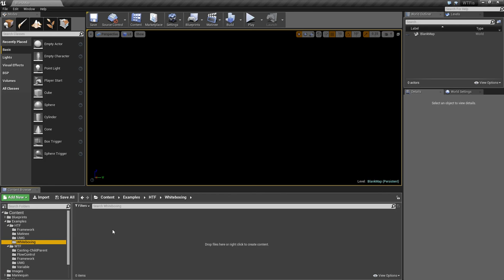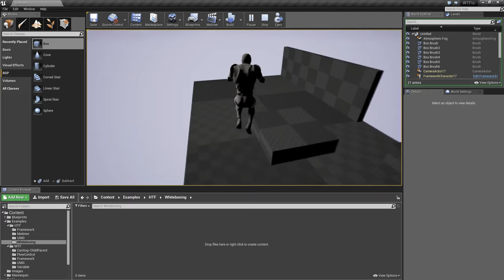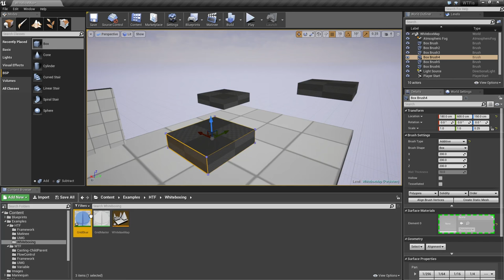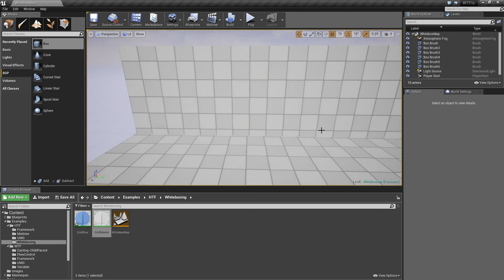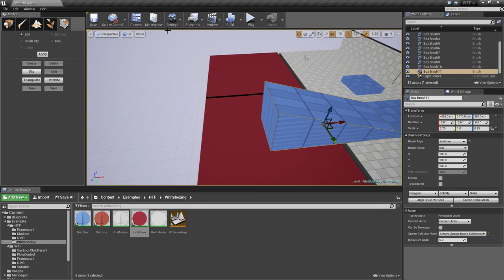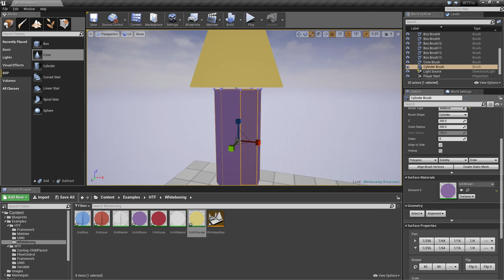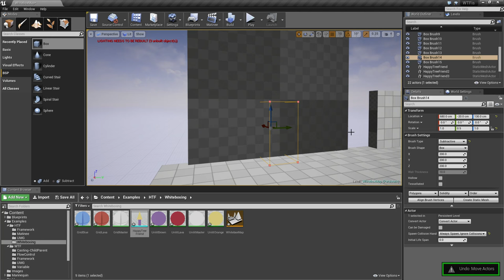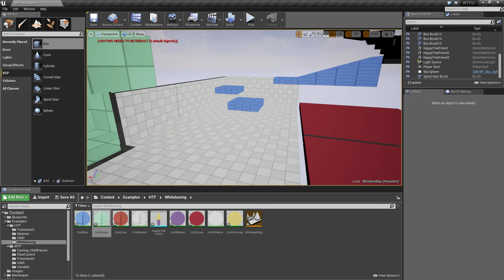HTF do I? Whiteboxing with BSP in Unreal Engine 4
How do I do Whiteboxing in BSP in Unreal Engine 4?